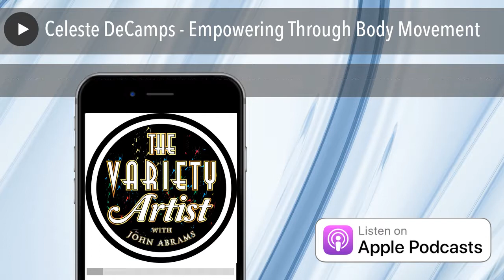Celeste DeCamps - Empowering Through Body Movement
Celeste DeCamps is a former Belly Dancer and current Speaker that specializes in empowering women through body movement. I know it says women, but I was also empowered. And I’m I guy (at least last time I checked)

You’ll learn….

• How to feel confident,
• How to get rid of self doubt,
• How to get that negative voice in our heads to BE QUIET,
• And… How to change your attitude in only 2 minutes.

Through the art of belly dancing, Celeste has shown women how to connect to their core being.

A fascinating interview! You’ll hear stories of Robert Plant (of Led Zeppelin), Harley Bikers, and near Shark Escapes.  Ya gotta listen.

Free Copy Writing Checklist

Just go to the place on your phone where you get all the best podcasts. It really helps me a lot!

Show Ops – The #1 CRM for Entertainers